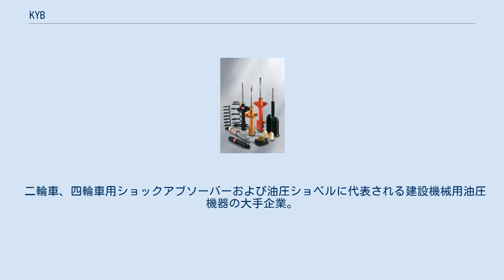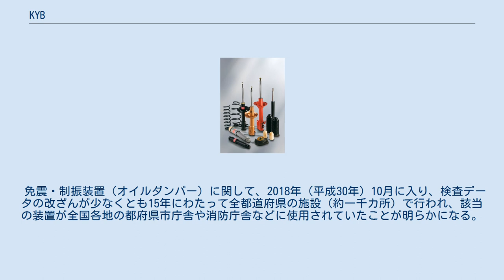KYB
KYB製のコンクリートミキサー車 製品名 : カヤバロケット 車種：日産ディーゼル・ビッグサム KYB株式会社（ケイワイビー、英文社名 : KYB Corporation）は、自動車部品・鉄道車両部品・航空機部品・建設機械部品・産業機械部品・特装車・建設機械・産業機械・免震装置・試験装置及び各種油圧システム製品を製造する日本の株式会社である。
2005年10月1日より「KYB」ブランドを通称社名とし、2015年10月1日より商号もカヤバ工業株式会社からKYB株式会社に変更した。
芙蓉グループに所属。
 株式は東京証券取引所第1部に上場しており（証券コード：7242）、JPX日経インデックス400の構成銘柄である。
 二輪車、四輪車用ショックアブソーバーおよび油圧ショベルに代表される建設機械用油圧機器の大手企業。
航空機用および船舶用油圧機器なども手がける。
コンクリートミキサー車の架装でも国内最大(国内シェア約80%)。
また、近年環境、防災、福祉関連製品にも注力している。
東京駅、東京スカイツリー、関西国際空港、新宿センタービル、さいたまスーパーアリーナ、新国立劇場などの建築物にも係わっている。
ショベル用油圧シリンダーおよびショックアブソーバーのグループ総生産本数は世界最大規模。
 日本におけるシェアは、約65 %で第1位（2007年6月時点での情報）。
1950年代には70 %に達しており、その後も常に50 %以上となっている。
太平洋戦争時には、零戦など戦闘機向けのショックアブソーバー（降着装置のオレオ）を生産しており、その経験を買われ、戦後自動車メーカーがKYBに製品の開発と生産を依頼した。
 世界におけるシェアは、約22 %で第2位となっている（2007年6月時点での情報）。
 カヤバシステムマシナリーでは自由断面掘削機、立坑掘削機、HEPマシンなどの建設機械や、ごみ投入検査機などの環境・産業機械を製造する。
また、免震・制震装置、舞台装置など、建築物に必要な装置を生産している。
 ショックアブソーバーだけでなく、かつをどりやカ号観測機の設計、特殊蝶番レ号への開発協力など回転翼機の研究開発を手がけており、戦後もヘリプレーン1型を試作したが、現在では航空産業から撤退している。
なお、アクチュエータ、ホイール・ブレーキ等の航空機器は継続して生産している。
 免震・制振装置（オイルダンパー）に関して、2018年（平成30年）10月に入り、検査データの改ざんが少なくとも15年にわたって全都道府県の施設（約一千カ所）で行われ、該当の装置が全国各地の都府県市庁舎や消防庁舎などに使用されていたことが明らかになる。